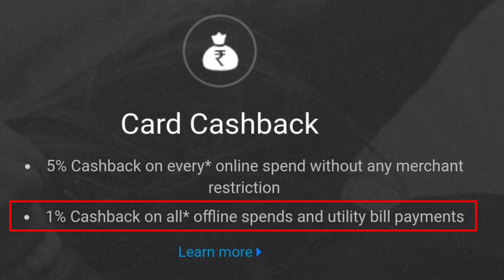SBI Cashback Credit Card launch | sbi cashback credit card apply | sbi cashback credit card benefits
how to electricity pay in Yono SBI

107 of the Copyright Act 1976, allowance is made for "fair use" for purposes such as criticism, comment, news reporting, teaching, scholarship, and research.Fair use is a use permitted by copyright statutes that might otherwise be infringing. All credit for copyright material used in video goes to a respected owner.